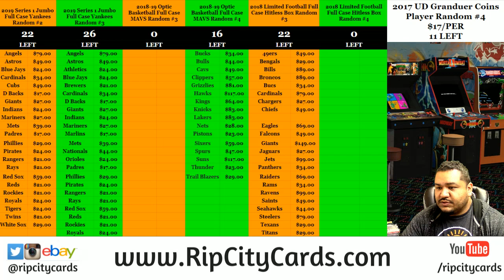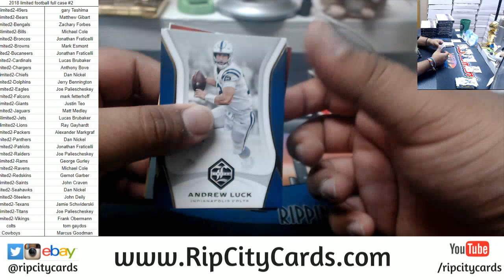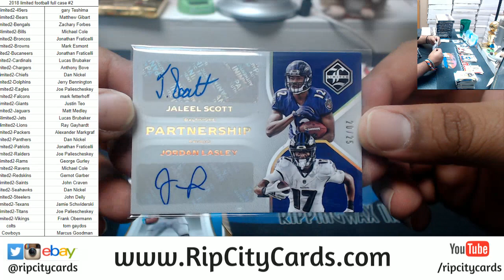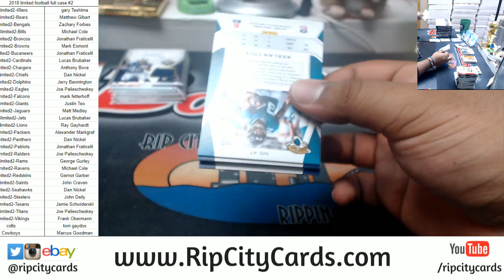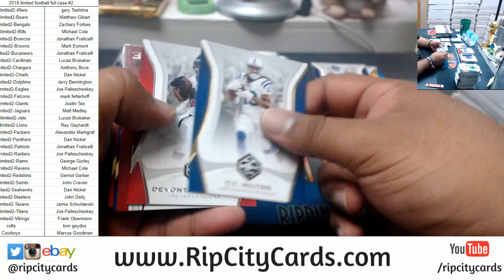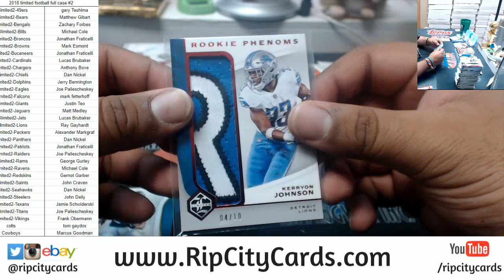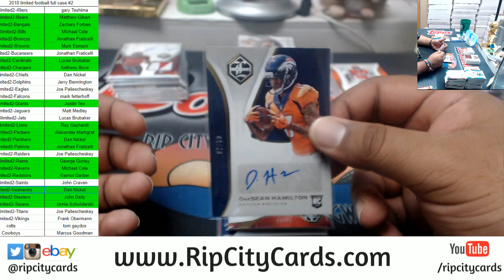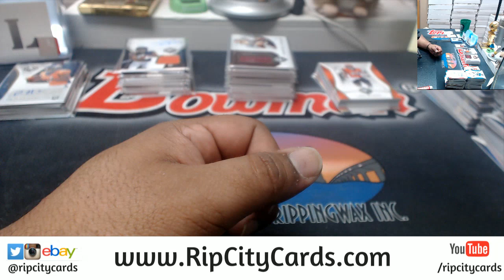2018 Limited Football Full Case #2 RCC